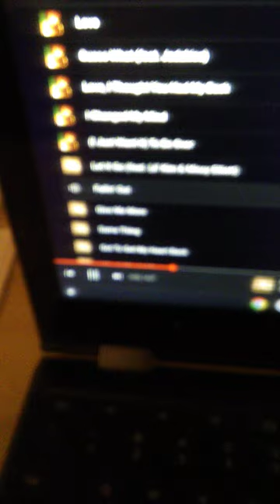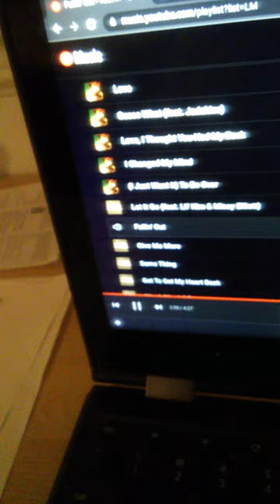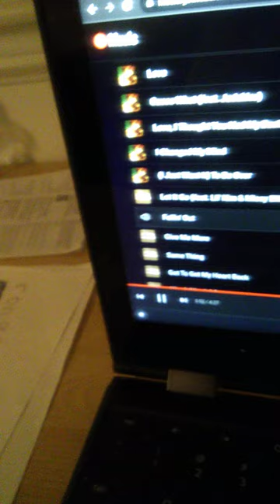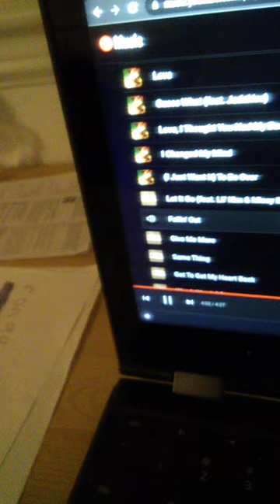fallin out by Keyshia Cole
this is the song fallin out by Keyshia Cole